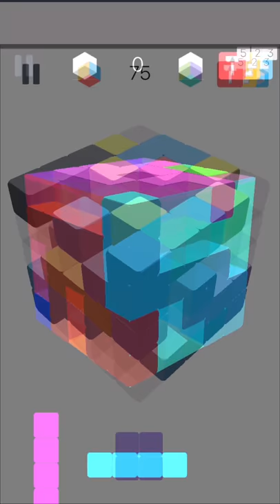Xcube - Evolution of puzzle !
Have you ever played Tetris , Rubicks or other puzzle games ?

Now Join the Evolution and get XCUBE

Rotatable Tetris Based Rubic Cube , put your shapes and fill lines , get the highest score and beat your friends !

A New step for puzzle !

Fill a 360 degree rotatable cube with the given objects, fill a horizontal or vertical line and see it destroyed. Clear sides of the cube to place new shapes. Be careful when clearing, always leave area for incoming shapes.

By destroying lines you earn score until cube is filled and there is no place for the incoming objects, then you lose the game.

Rubicks Mode !

When you want to play harder, switch the gameplay mode and get into rubicks world. Fill the color based faces with the matched color ! But be carefull when you add shapes into one corner, you are blocking another side of the cube. You need to solve your own puzzle !

Theme of your choose! Pick your artstyle , play the game with colors of your choice , personalize your cube ! Pick your concept to play !

Everyday try your chance in Daily Roll ! You can get every possible reward and make differences in your experience.

Features :

- Unique next generation puzzle game
- Rubicks Mode
- Leaderboard
- Daily Roll
- Themes

Make the highest score you can do ! Challenge your friends and beat them !

We promise to make it as best as we can for enhancing your experience and serve unique experiences to you !